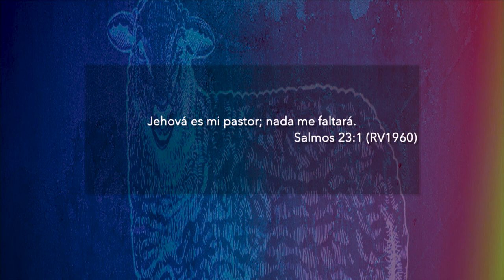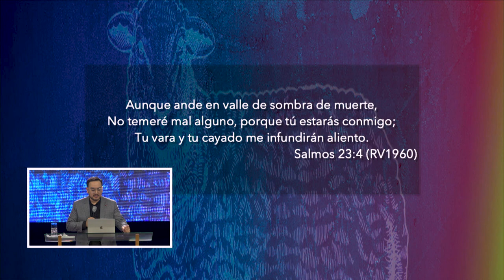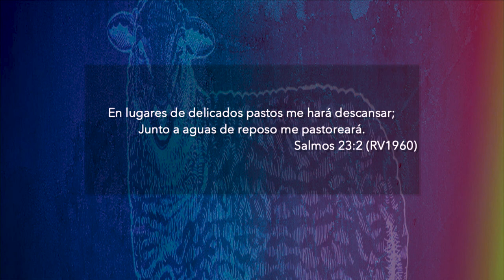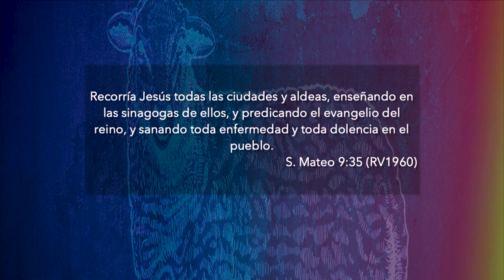Una oveja sin pastor | Pastor Jorge Bravo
Necesitamos ser plantados y pastoreados en la iglesia, así el aceite De Dios nos limpiará y nos protegerá.